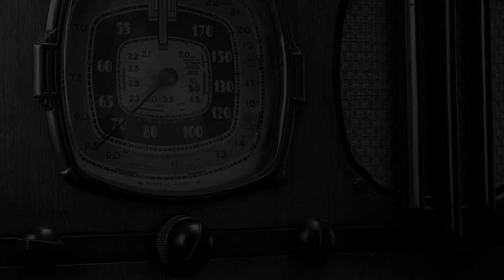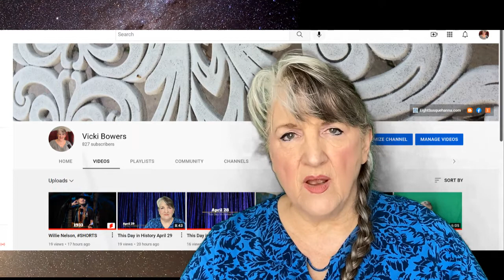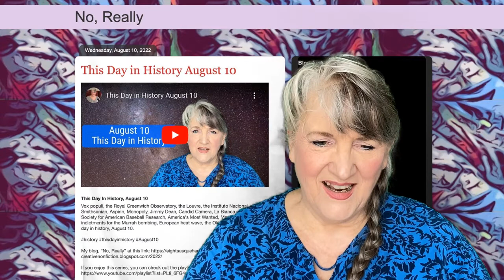This Day in History August 22 (2022)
This Day In History, August 22
Nouveau riche, Spanish Inquisition, the first air raid in history, Claude Debussy, Dorothy Parker, Cadillac, Presidential automobile ride, Ray Bradbury, Carl Yastrzemski, Cindy Williams, Diana Nyad, Earthquakes, Devil’s Island, Paul Molitor, Debbi Peterson (of the Bangles), High-flying X-15, Nolan Ryan, this day in history, August 22.

Vicki Bowers
1008 Roberts Cut Off Road
Unit 10045